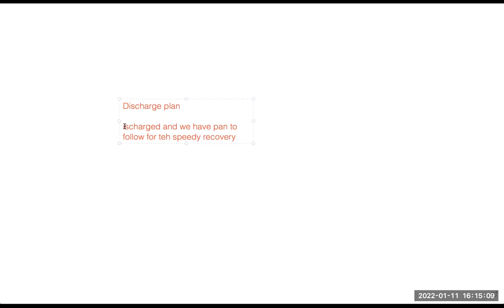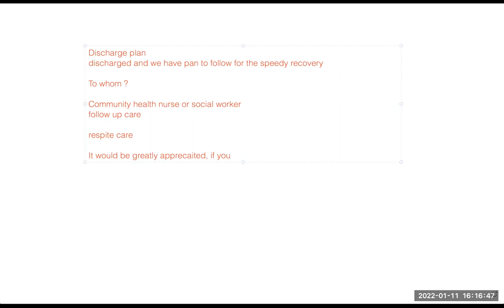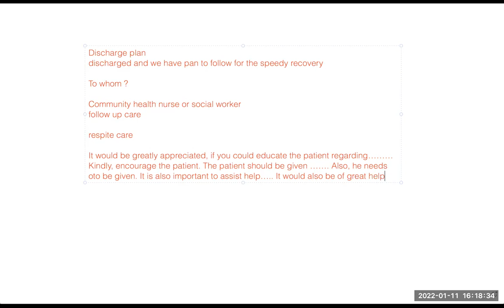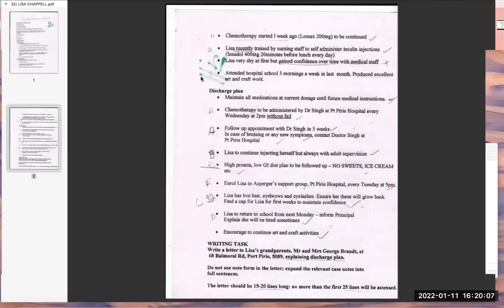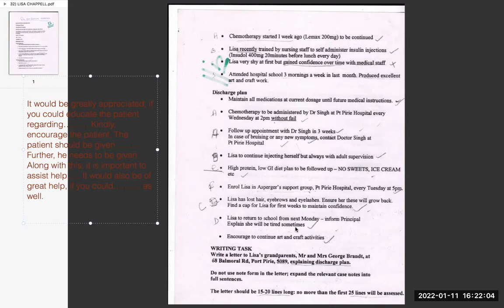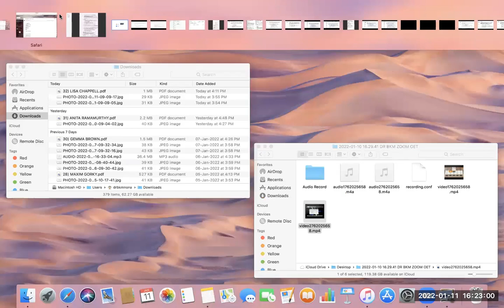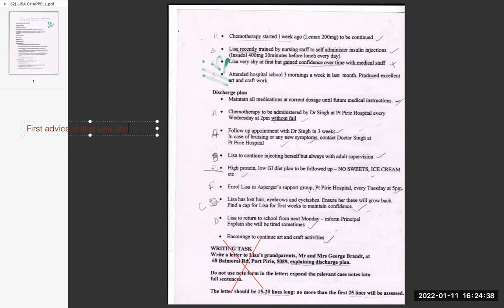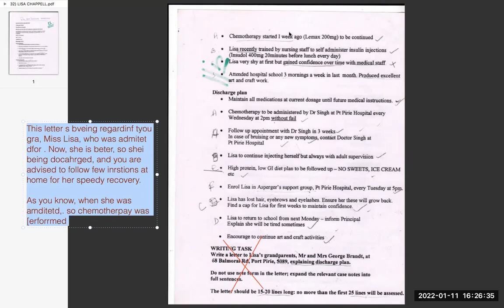How to write discharge plan in oet letter | DR BKM INSTITUTES